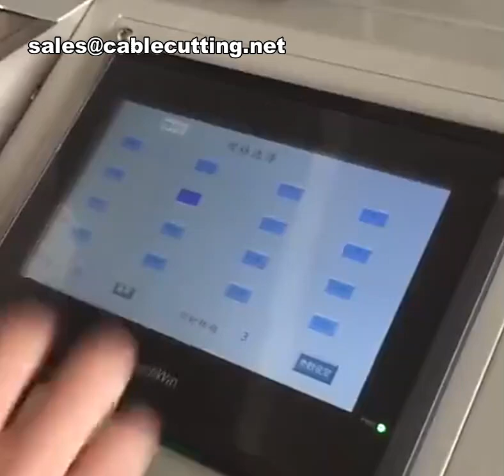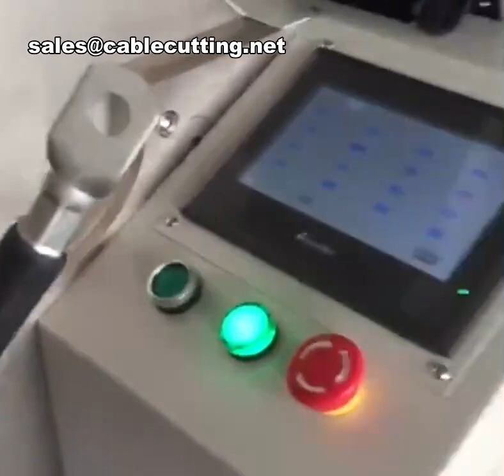Servo Free Die Change Hexagonal Crimping Machine 15t Thick Wires Crimp New Energy Charging Gun Pile